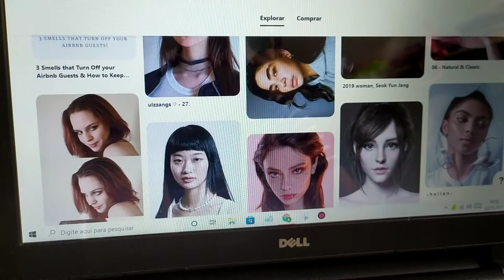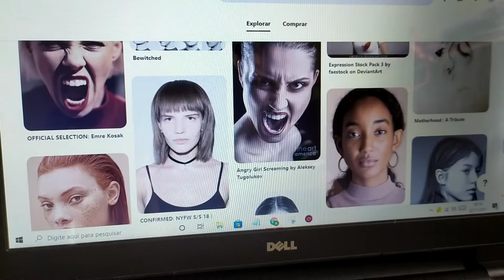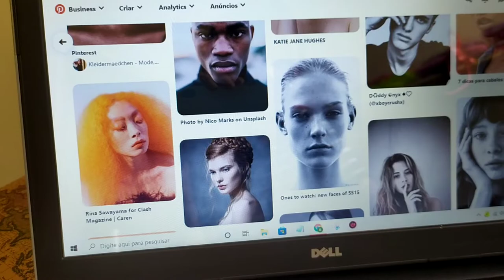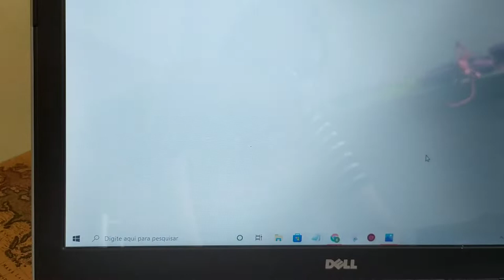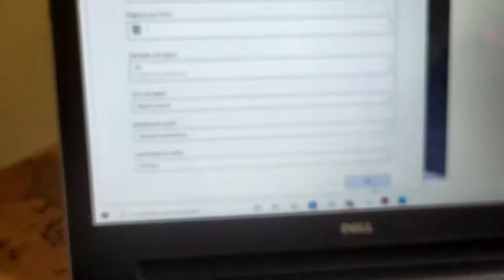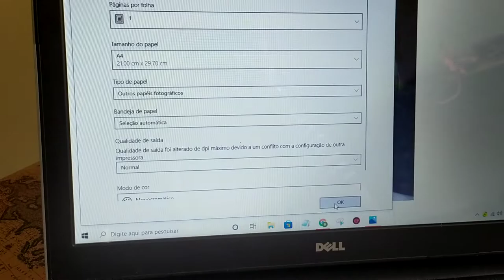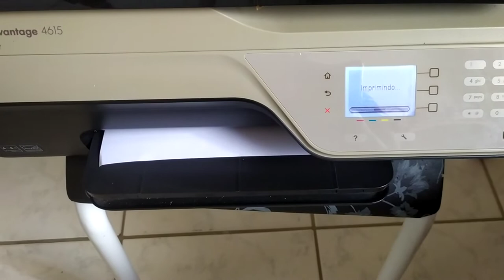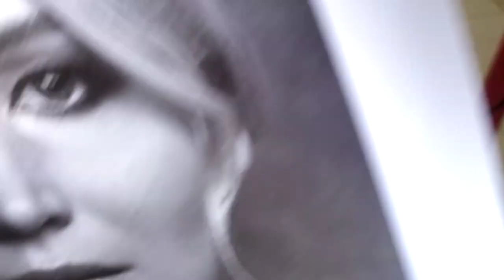Curso Desenho para Iniciantes - Escolhendo a Referência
Vídeo que faz parte do curso Desenho para Iniciantes, onde você aprende a desenhar do zero de maneira fácil! Para ver todas as aulas acesse